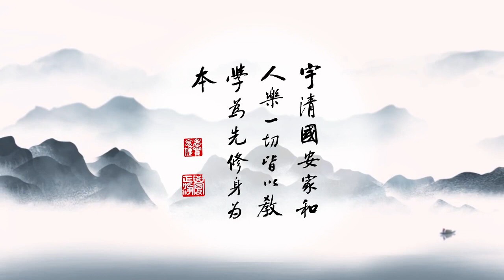成德法師 字幕 20230128（64）一條龍師資培訓班